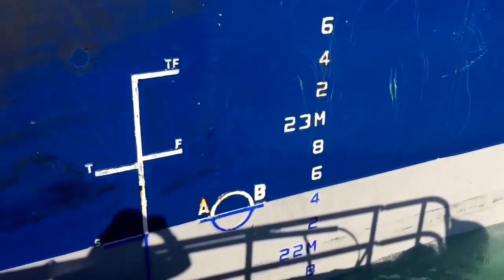Pilot Boarding A Vessel Via Ship's Crane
Pilot embarking the vessel via ship's crane! Seems crazy!!

Have you ever witnessed anything like this?